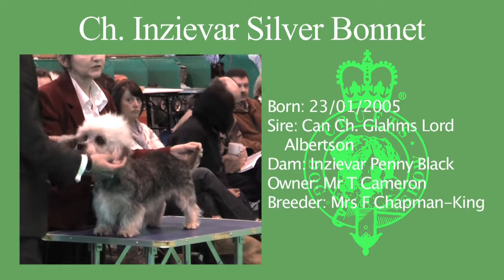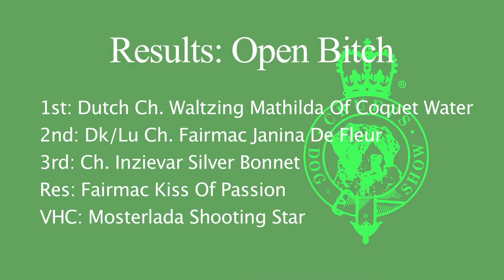Dandie Dinmont Terriers at Crufts 2010 - Open Bitch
Dandie Dinmont Terriers at Crufts 2010, part 13 - Open Bitch. (Music: 'Steamboat Stomp' and 'The Naked Dance' performed by Jelly Roll Morton,